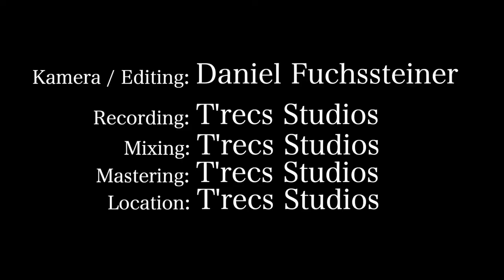Journey with Sue - Memory Lane (Official Music Video)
Our Single "Memory Lane".

Music, Lyrics: Journey with Sue (Lukas Pfeifer, Tim Allmeier, Patrick Erdinger)
Camera, Editing: Daniel Fuchssteiner
Recording, Mixing, Mastering: T-Rec´s Studios